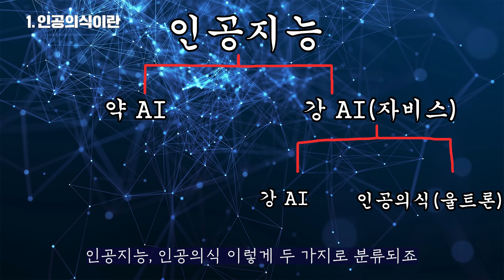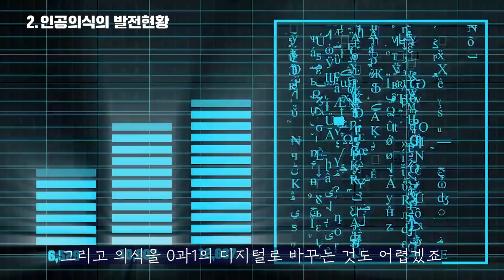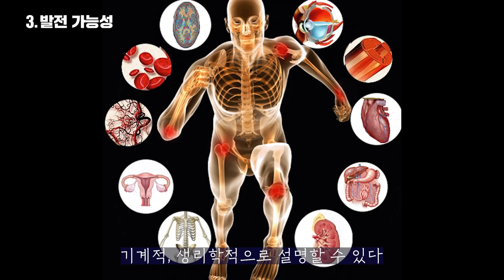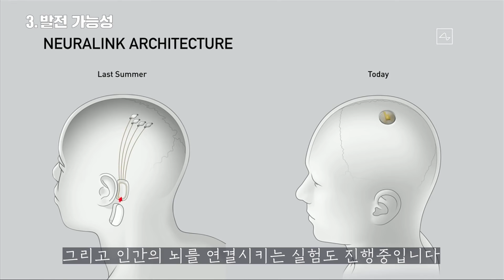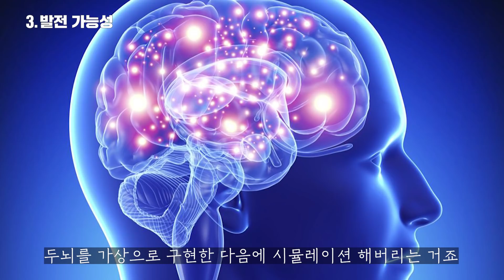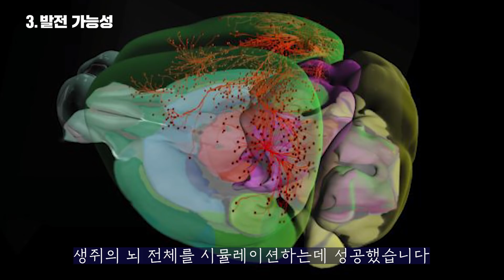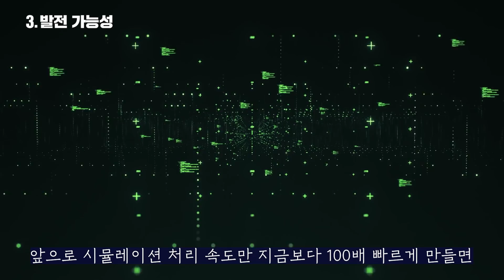인류 멸망을 초래할지도 모르는... 금단의 기술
인간같은 의식과 직관을 가진 슈퍼 인공지능 울트론. 인공 의식을 가진 울트론은 껍데기만 로봇일 뿐 정말 사람처럼 보입니다. 사람처럼 생각하고 행동하는 인공지능 울트론의 개발, 정말로 가능할까? 인공지능과 인공의식은 뭐가 다른 걸까?

참고 자료 및 서적 정보